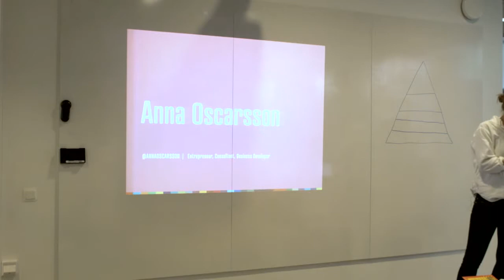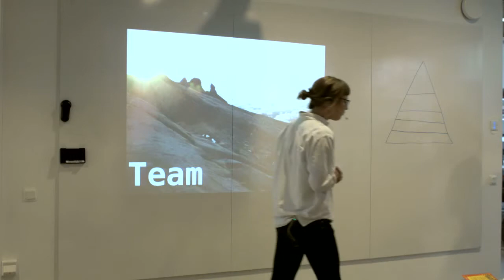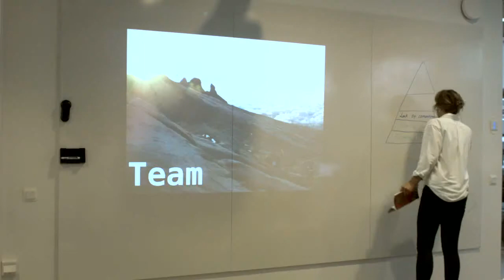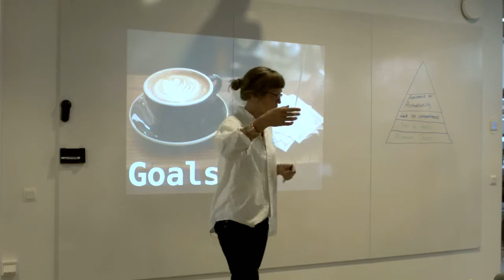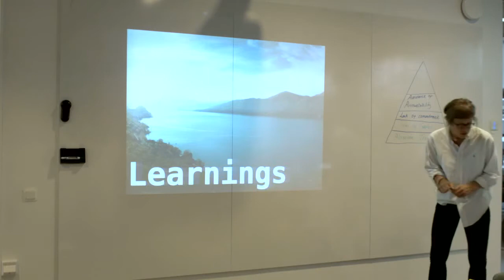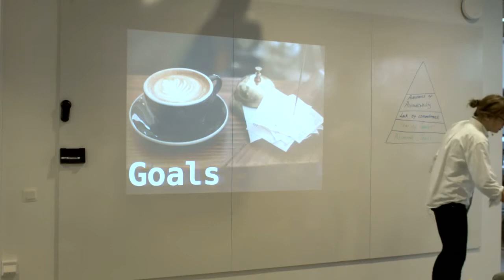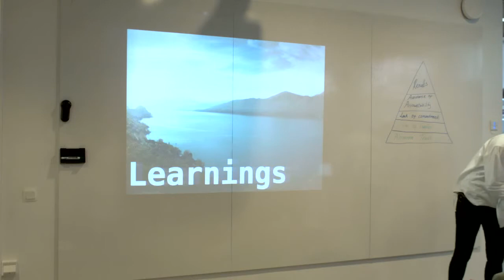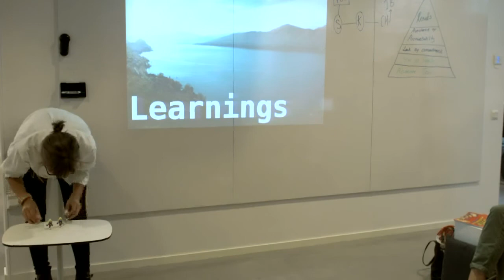Failure - Anna Oscarsson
Anna Oscarsson is co-Founder of works at Good Old, Educated Kaospilot that loves working with lovely people and board member at Drivhuset & Foo Café.